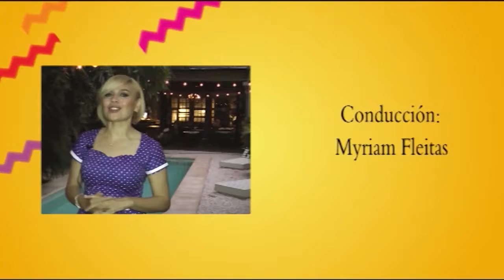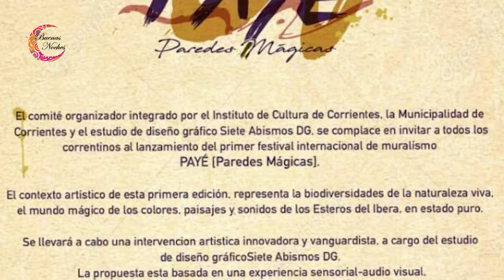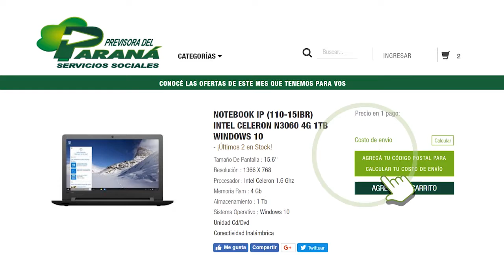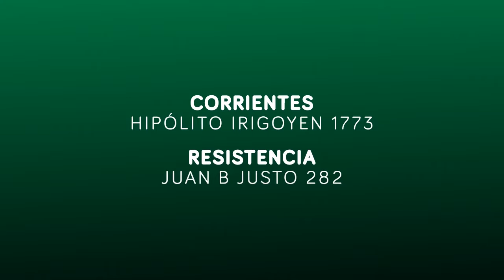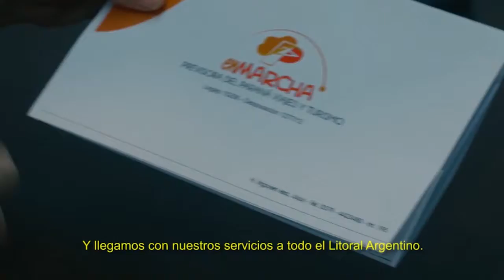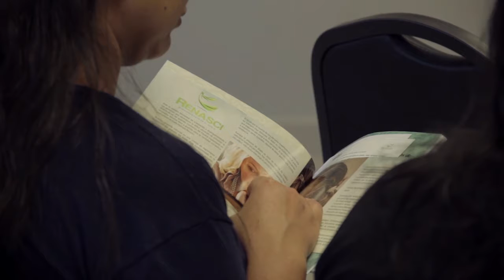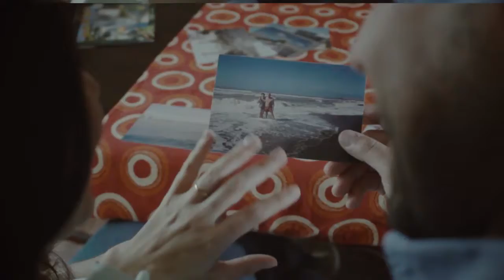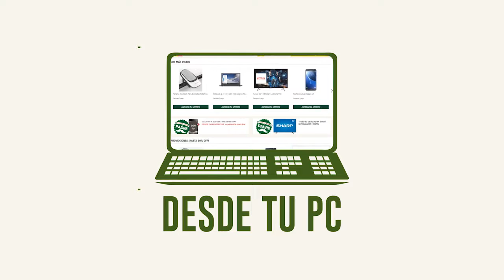Buenas Noches 6 Septiembre 2018